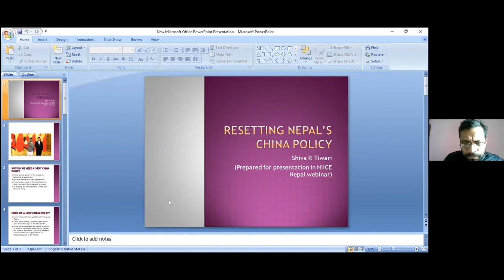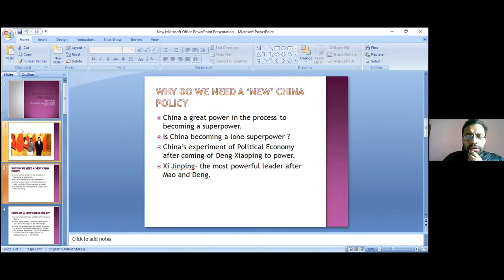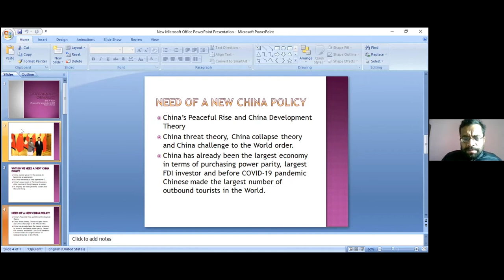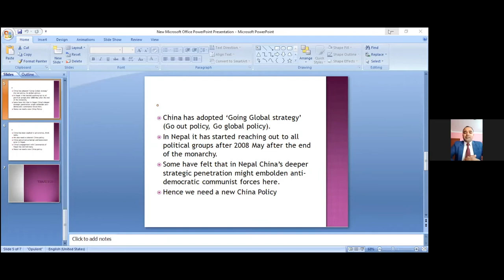Nepal-China Relations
Moderator: Shristi Kafle, Independent Journalist.

• Amb. Leela Mani Paudyal, Former Chief Secretary and
Nepalese Ambassador to China.

• Sanjay Upadhyay, Author.
• Shiva Prasad Tiwari, Faculty, National College, Nepal’s
 China Policy.

• Dron Prasad Lamichhane, Research Scholar, Department
of International Relations and Diplomacy, Silk Route
Enhancing Nepal-China Connectivity and it's Geo-
Strategic Implications.